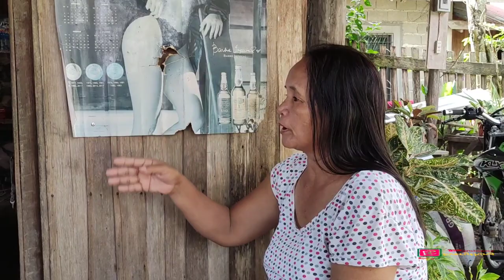Gipaninglag Utang sa Lending PRANK 🤣suko kaayo si Ma'am kay bag-o ra daw sya gabayad.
Gipaninglag Utang sa Lending PRANK 🤣
Suko kaayo si Ma'am kay bag-o ra syang gabayad ug ge-releasan unya gipaninglan kay wala daw sya nakabayad. 🤣

Successful delivery of Birthday Surprise with Van set-up and FREE HARANA in Sitio Saca-on,Guinoman,Diplahan,Zamboanga Sibugay, Philippines. 🇵🇭

Date of Delivery : October 20, 2021
Occasion : Birthday
Receivers Name : Maam Aurelia R. Dahan
Receivers Complete Address : Sitio Saca-on,Guinoman Zambooanga Sibugay
Senders Name : Maam Juvy
Senders Location : London

Thank you so much Maam Juvy all the way from London for choosing and trusting EverythingSurprises . 🎉
We are always excited and happy to deliver your surprises for any occasions. 🎉

Happy Happy 57th Birthday Maam Aurelia Dahan 🎉